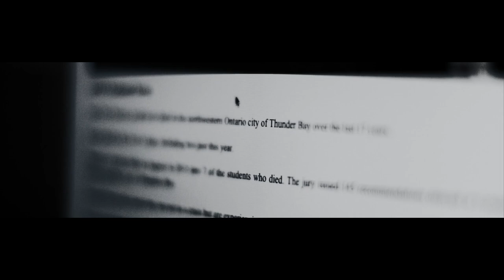AMPLIFY - Episode 6 - MUSIC VIDEO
Watch the music video for Nick Sherman’s song Unbreakable. This music video was edited by Francis Laliberte.

Amplify is a musical performance art documentary series that amplifies the connection Indigenous song-writers have to the stories, culture, community, and the challenges and justice they stand up for. Each episode an artist’s takes us through the creative process of songwriting to the finished product with breathtaking performances.